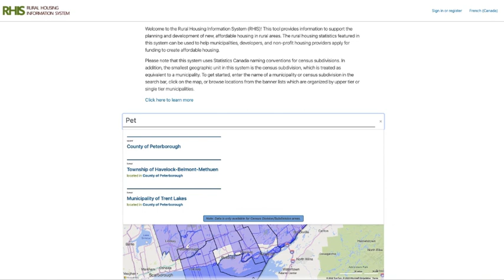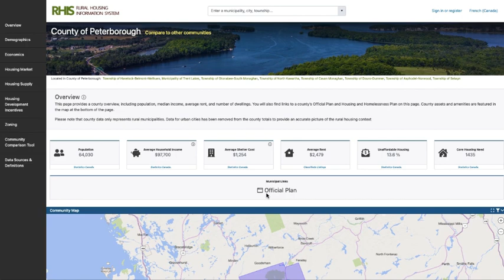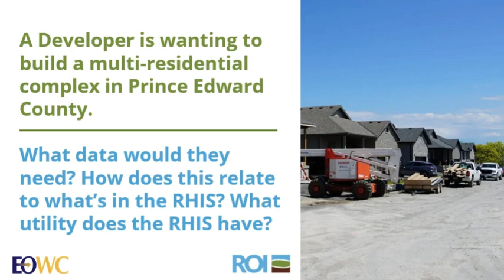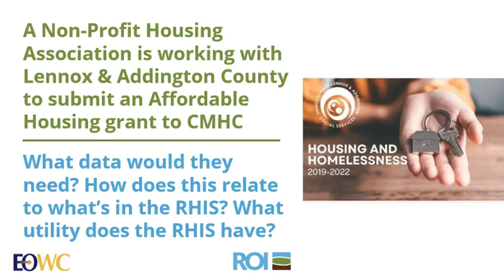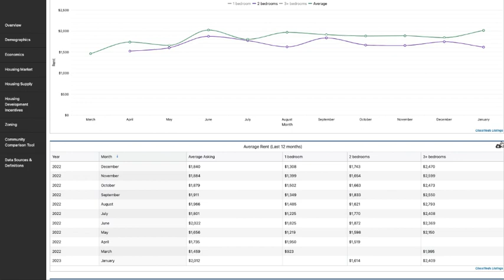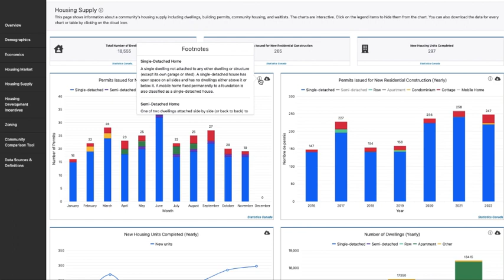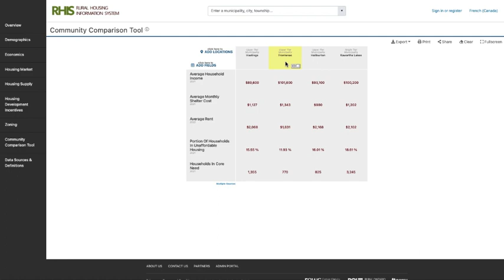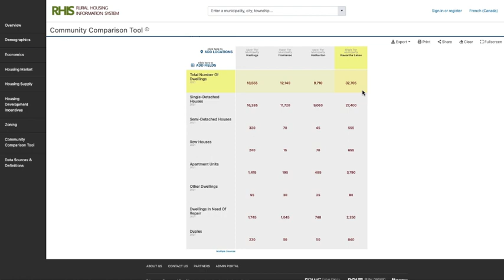Filling the Housing Information Gap in Eastern Ontario and Beyond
Rural Ontario Institute and partner, Eastern Ontario Wardens’ Caucus are excited to announce the implementation our innovative, centralized data tool to fill the housing information gap: the Rural Housing Information System (RHIS). This locally-driven tool will support municipalities
and home builders in the planning and development of affordable housing. It also aims to support not-for-profit organizations in implementing housing strategies in rural communities.